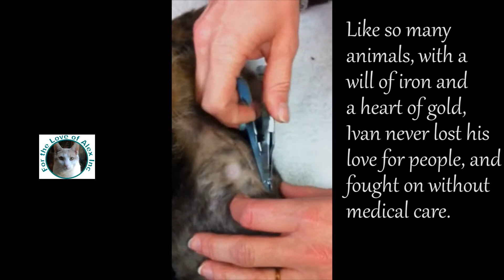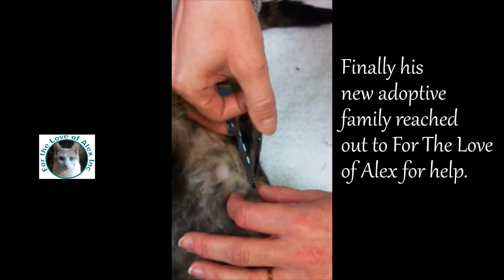This Is Ivan- Miracle Kitty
Ivan suffered from a diaphragmatic hernia, the result of a traumatic injury. His life-saving surgery was funded by For The Love of Alex Inc. This is a look at his miraculous recovery. You can be an Alex's Angel too.